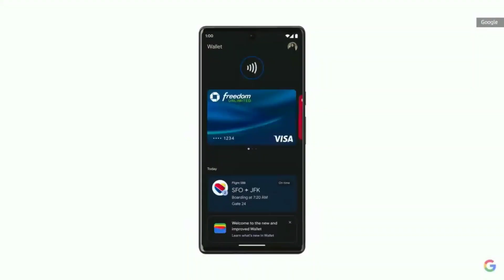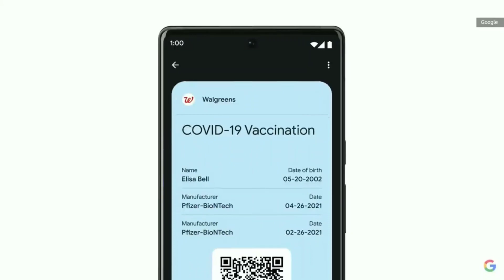One plus nord 3 5g | features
Amazon 🔗links
boya mic
Pen drive
Gta disc